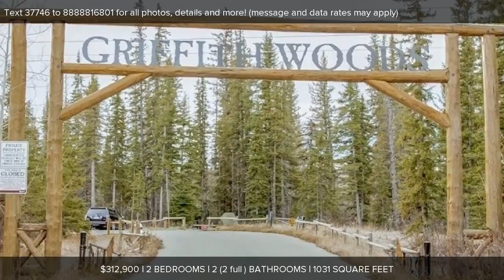10 Discovery Ridge Close SW #223, The Wedgewoods, . Presented by Dave Kube.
10 Discovery Ridge Close SW  #223
The Wedgewoods, . T3H 5X3

Contact Dave Kube for more information.

Did you know research shows that experiencing nature reduces stress &amp; enhances well-being &amp; performance? Enjoy these &amp; many more benefits of this wonderful condo in the unique location of The Wedgewoods in desirable Discovery Ridge - it&rsquo;s like living in Canmore yet only 20 minutes to Downtown. Nestled right in the forest with extensive pathway systems &amp; Elbow River access, this bright, open 2 bed/2 bath 1031&nbsp;sq ft main floor condo is in excellent condition. Features include a complete new paint job, trendy new laminate floors, new bathroom floors and toilets, stainless steel appliances, mosaic tile backsplash, stone fireplace, in-suite laundry &amp; storage room, titled UG parking, &amp; best of all, south-facing forest views from all main rooms &amp; the private balcony. Great open floor plan with large master bedroom with walk-in closet &amp; spacious 4-piece ensuite on one side &amp; a good-sized 2nd bedroom with 3-piece bath on the other. All Utilities including lights, heat, water and sewer are included in the monthly condo fee. The Wedgewoods (the only apartment condo in the area), is a quiet, concrete complex with a gym, library, social room, healthy reserve fund &amp; plenty of visitor parking. Besides Griffith Park trails, you also have community shops, cafes, tennis &amp; basketball courts, outdoor skating &amp; a playground within a 5-min walk. There is no better place to live &amp; no better value in price per square foot than in the Wedgewoods of Discovery!

Licensed In: Alberta